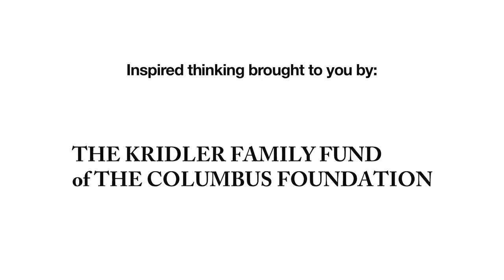Living Abundantly: Doug Smith at TEDxColumbus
Challenged with his own destiny, Doug, a CEO of a major corporation, made the one decision that was within his control: to be happy. Building upon years of this practice, Doug will close the day sharing a deeply personal story about living with joy, passion and purpose no matter what the future reveals.